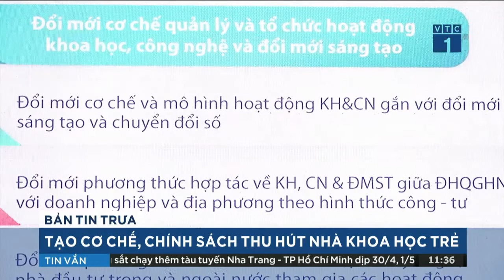[VTC] Tạo cơ chế, chính sách thu hút các nhà khoa học trẻ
ĐHQGHN xác định khoa học, công nghệ và đổi mới sáng tạo là động lực phát triển đại học nghiên cứu, hướng tới tự chủ và xếp hạng đại học từ các kết quả khoa học mới, sản phẩm khoa học mới, chương trình đào tạo mới có chất lượng, gắn với nhu cầu thực tiễn.